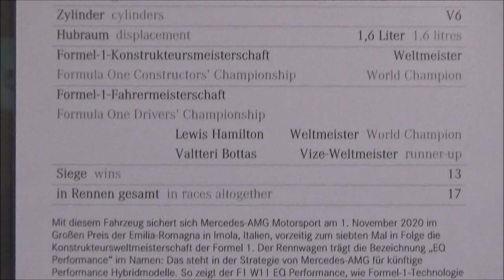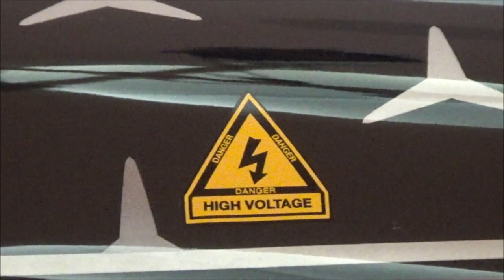Mercedes-AMG F1 W11 EQ Performance 2020 #44 - Silver Arrow - Mercedes-Benz Museum Stuttgart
The Mercedes-AMG F1 W11 EQ Performance 2020 #44 - Lewis Hamilton / Valtteri Botas - in the special exhibition "Silver Arrow - Seven in one Go" at the Mercedes-Benz Museum in Stuttgart (Germany).